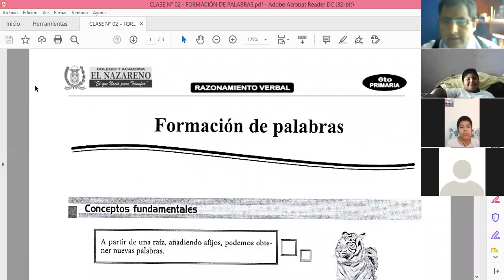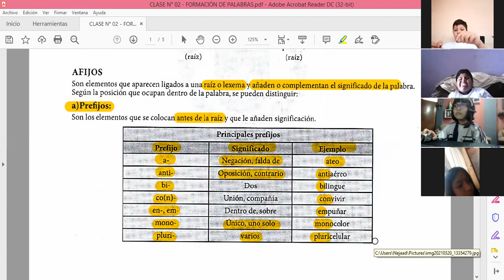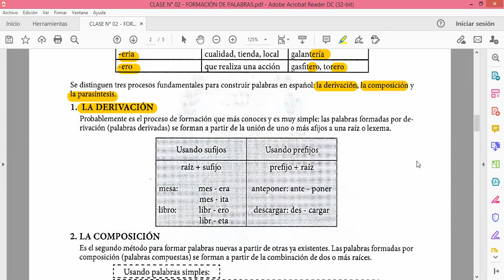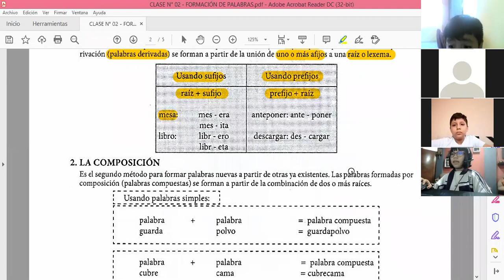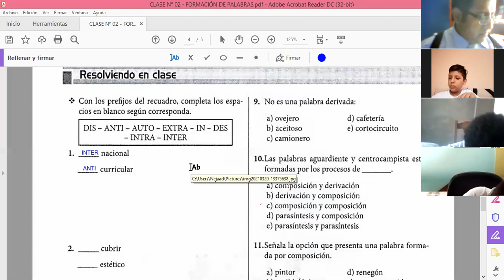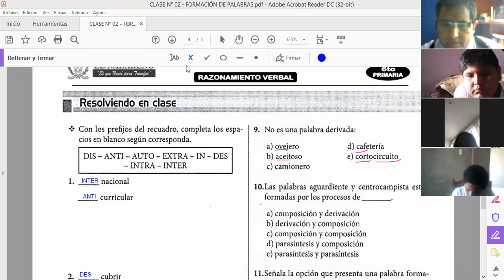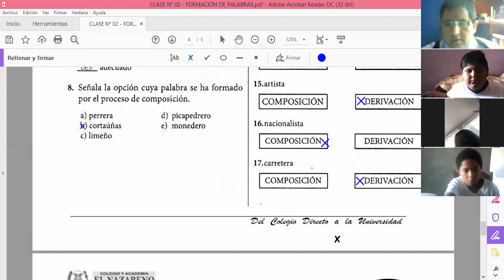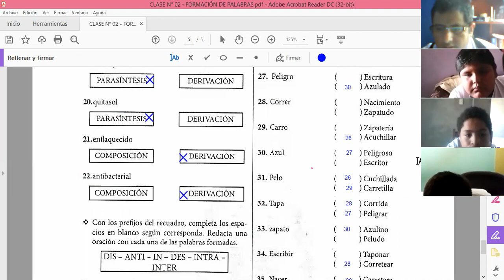FORMACIÓN DE PALABRAS 6° PRIMARIA